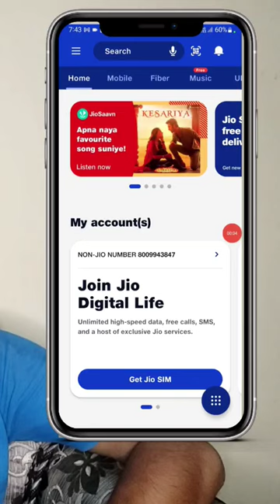prepaid to postpaid in jio || postpaid sim to prepaid sim jio kaise kare @Jio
prepaid to postpaid in jio || postpaid to prepaid jio ‎@Jio

prepaid to postpaid jio || postpaid to prepaid jio ‎@Jio
my jio
my jio aap